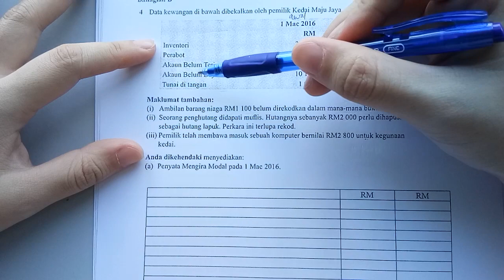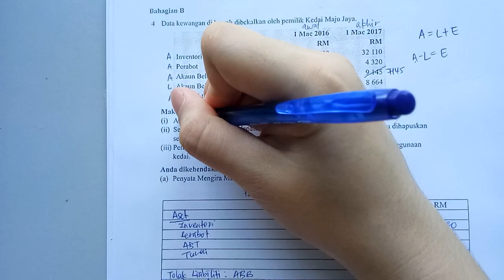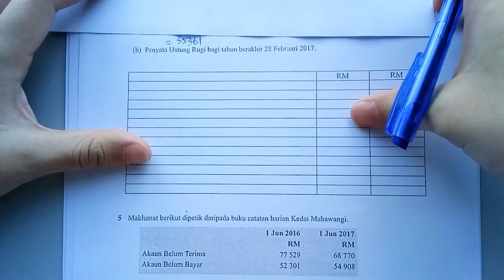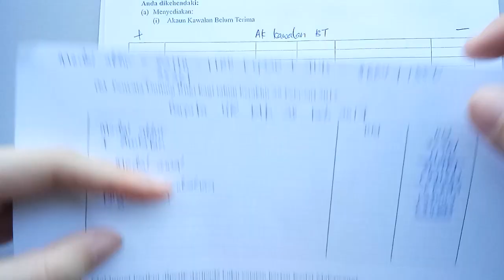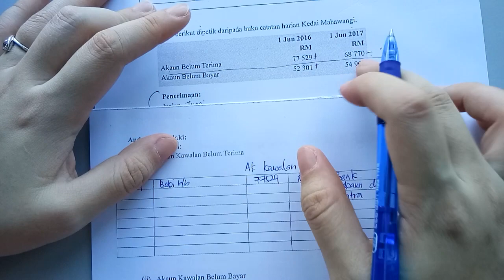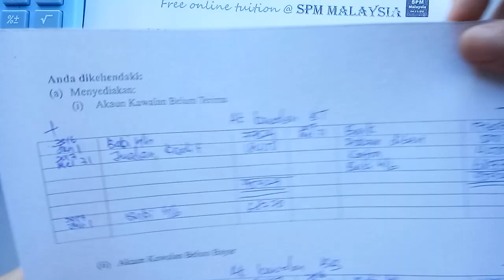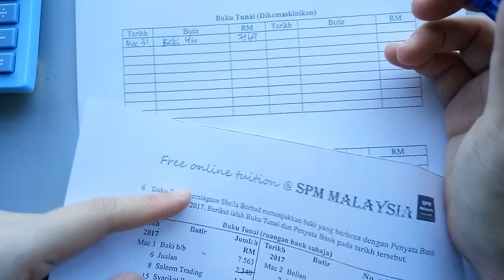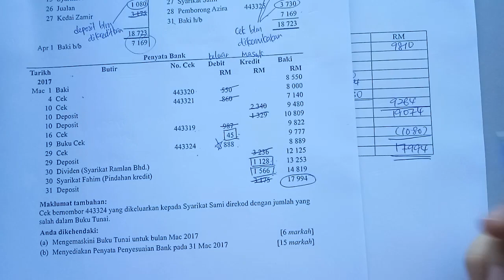Prinsip Perakaunan T5 Revision Bab 1-3 Ujian Bulanan March -Part 2 (KSSM) Free Online Tuition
Please Download Softcopy and Print Out before watch the video.

or